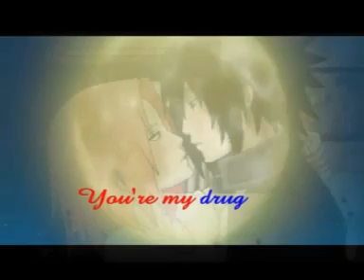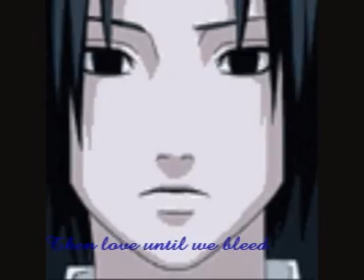SasuSaku AMV - Until we Bleed - [Sasuke x Sakura]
Neko come back!